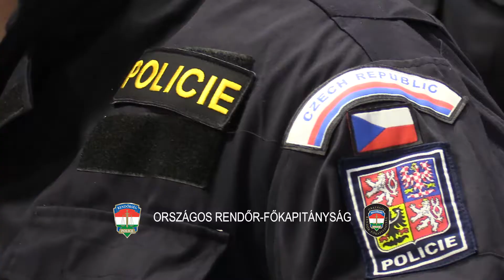Határrendészeti együttműködés - videóval, fotókkal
Hazautazik a déli határ védelmét segítő cseh és lengyel kontingens.